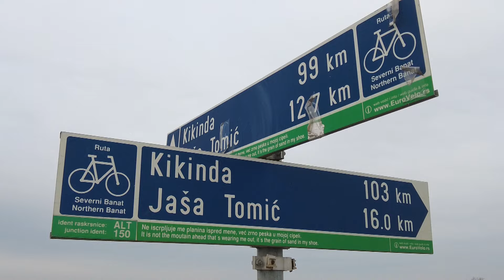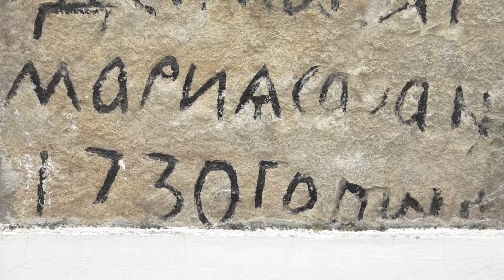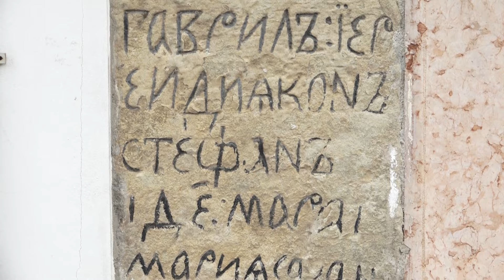Znaci moga mesta - Crkva Jaša Tomić